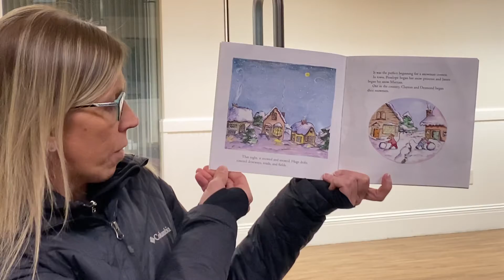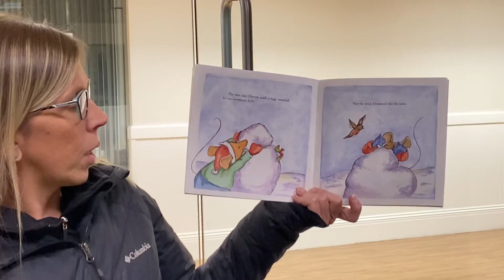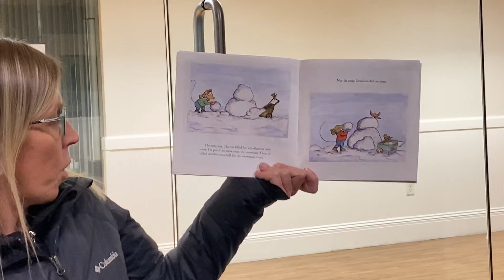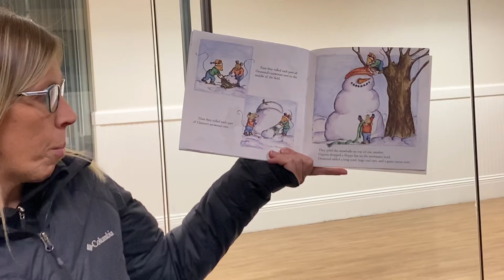The Biggest Snowman Ever!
Story time with Jaime